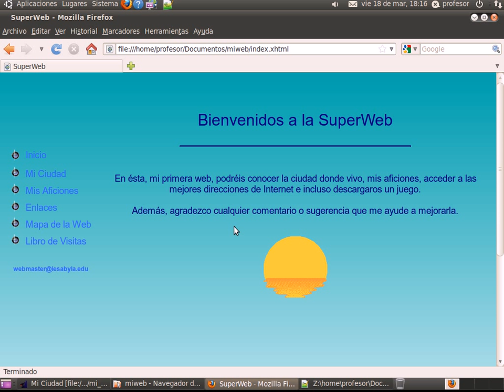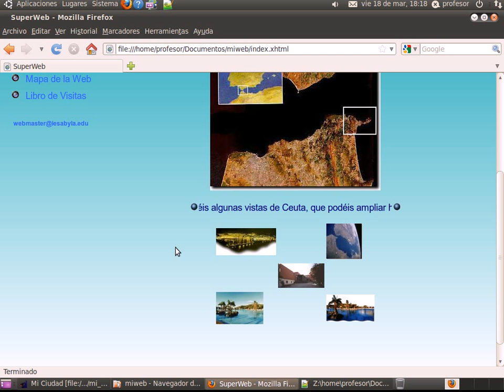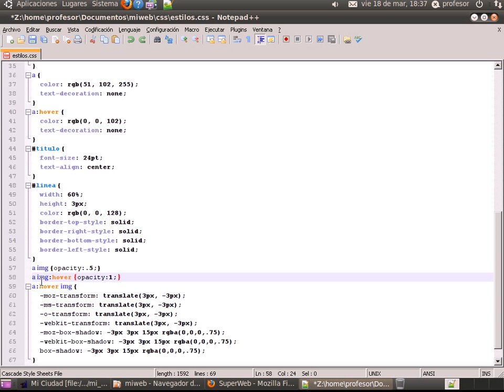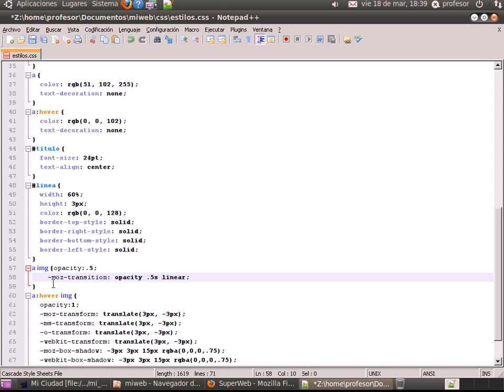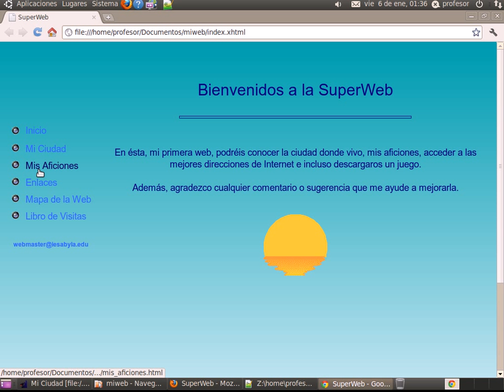Diseño Web - BlueGriffon Sesión 5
Efecto de cambio de opacidad con CSS.